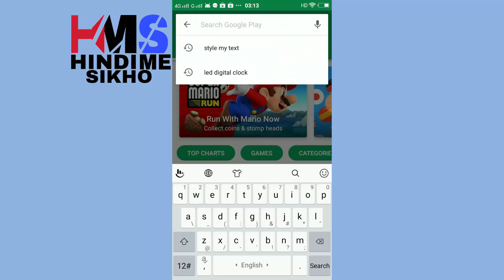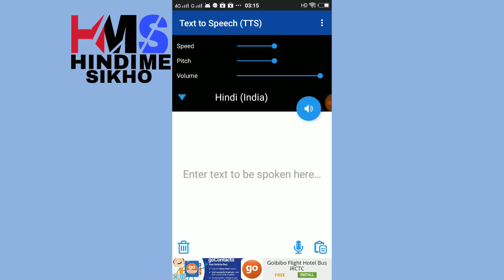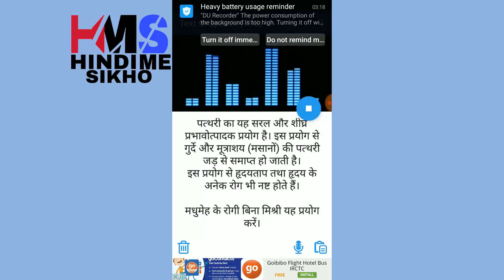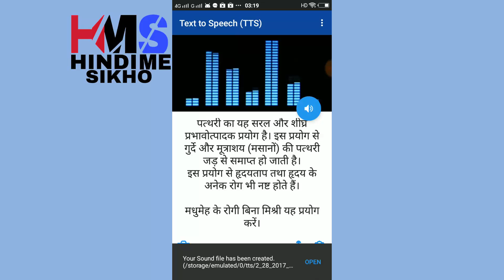How to Change Text to Speech Voice (Audio) MP3 and video [ hindi me sikho ]